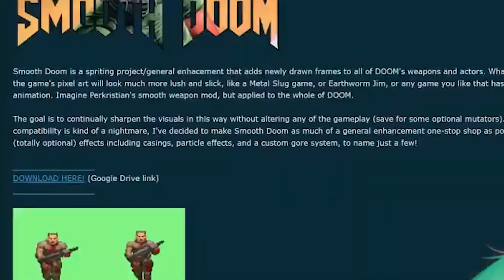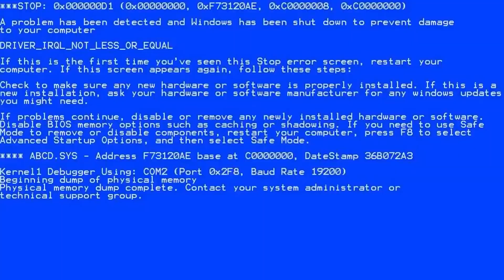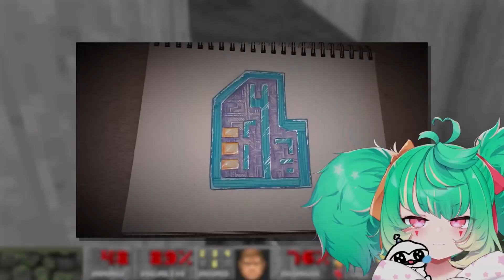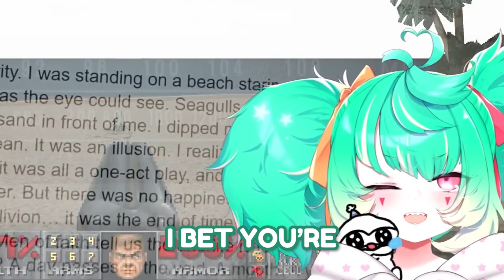VTuber learns about MyHouse.WAD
Incredibly interesting mod with incredibly interesting lore made me read up House of Leaves/10
Edited by Zett